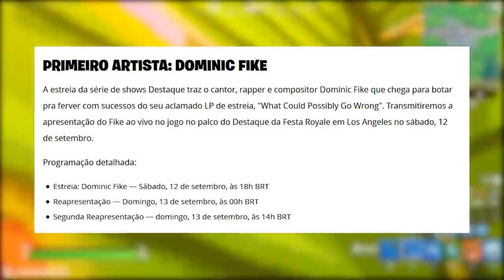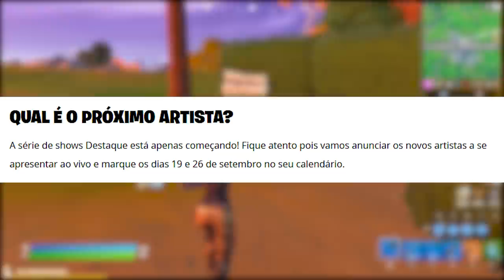FORTNITE - CRIAR SKIN HERÓI, LOJA MUDANÇAS e PEIXES RAROS CHEGANDO?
Fala gurizada, nesse vídeo comento sobre criar skin de herói no Fortnite Battle Royale, mudanças na loja de itens, novos pacotes, peixes novos e muito mais. Espero que gostem :)